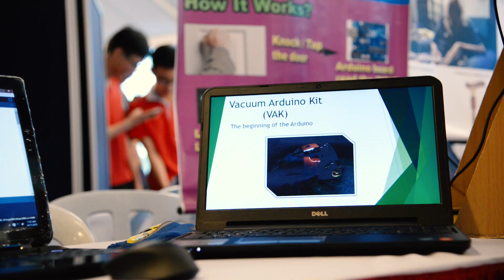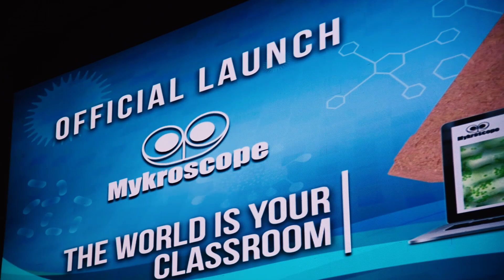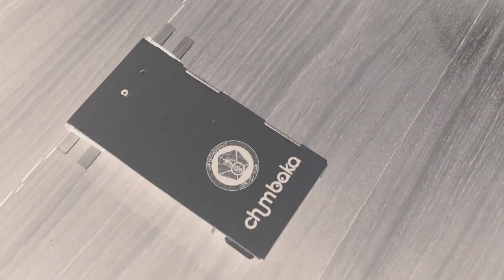Mykroscope - The Journey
This is the journey of Mykroscope, the winning idea of the Sime Darby Young Innovators Challenge 2017 (SDYIC2017) which was developed by a trio of teens from Sekolah Agama Menengah (SAM) Jeram.

The microscope allows individuals to have a basic view, magnify small objects such as cells and capture pictures of the magnified cells at a very low cost, utilising the camera function in a smart phone as the eye-piece.

The development of the microscope also involves a one-of-a-kind mobile application and website that serves as an interactive platform for users to upload, share and utilise information on the magnified cells.

The prototype for the winning idea has since been developed and will be distributed to more than 100 schools for free by December 2018.